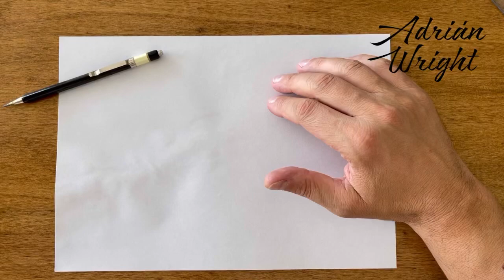DISEÑO SNEAKERS LIBRE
Me puse a diseñar y escuchar los Ramones un momento🔥
Espero les guste y siempre encuentren el momento para diseñar sus bocetos!
No hace falta hacerlos increibles, solo dejarse llevar y disfrutar el momento.